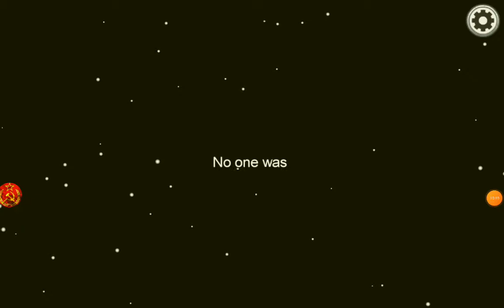ARKADAŞLARLA AMONG US (sesiz video)